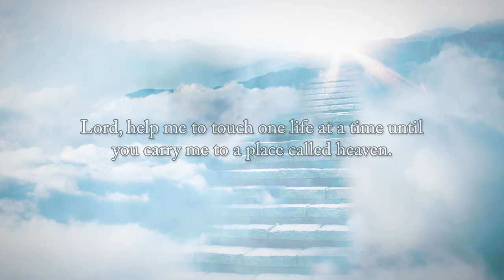A Kiss From God by Sue Wedel